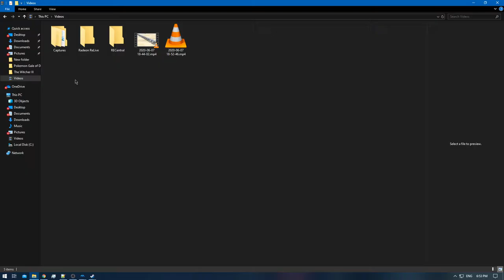[1/1] Pokemon XD: Gale of Darkness - Battle CD #1 [NC]